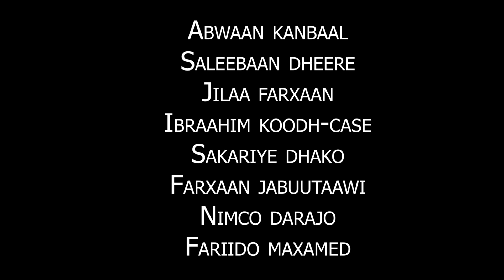Riwaayadii Tigaha/bajaajta |2022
CASTS

Abwaan kanbaal
Saleebaan dheere
Jilaa farxaan
ibraahim koodh-case
sakariye dhako
farxaan jabuutaawi
Nimco darajo
Fariido maxamed

@Copyrightallrightsreserved by abwaan kanbaal